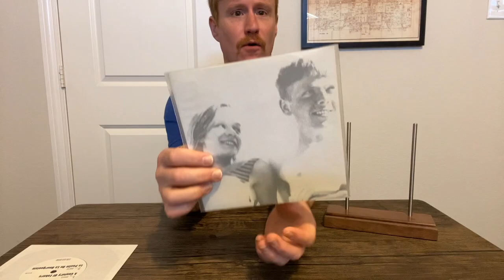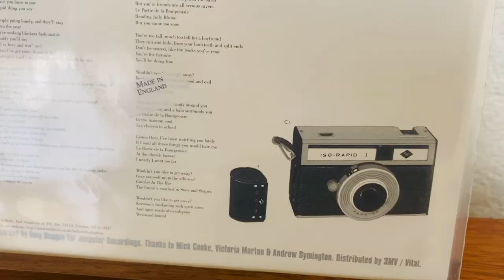Belle And Sebastian - 3...6...9 Seconds of Light - 7-INCH SINGLE REVIEW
Andy from the FensePost Indie Music & Vinyl Blog looks at his copy of the "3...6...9 Seconds of Light" 7-inch single by Belle And Sebastian on Jeepster Recordings from 1997.

Andy breaks down the assorted variants that have been released, outlining versions on 7-inch, a 12-inch maxi single, and those on CDEP. "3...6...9 Seconds of Light" includes two tracks, "A Century of Fakers" on the A side and "Le Pastie De La Bourgeoisie" on the B side.

All vinyl pressings were released in the UK on Jeepster. Outside of Jeepster and the UK, CDEPs were released in Japan (Jeepster), Brazil (Trama Records), and the US (Matador). The songs were never released on a full-length LP, but they did find their way onto the "Push Barman to Open Old Wounds" triple LP compilation featuring early singles.